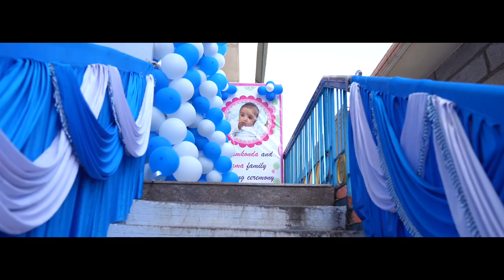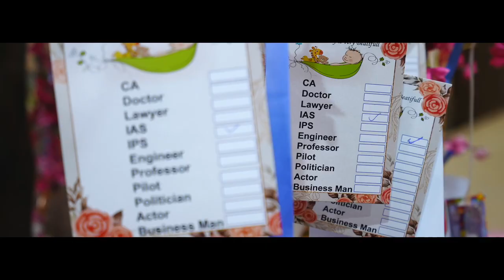Nama Family Srishaan